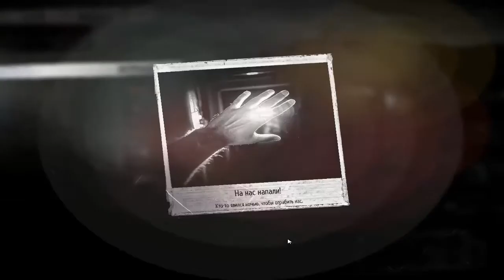➱ This War of Mine ➱ Выживание ➱ ВСЁ ИЛИ НИЧЕГО #5